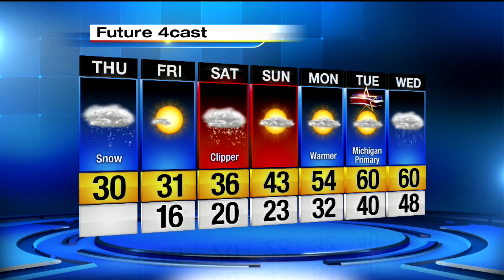Colder than average on Thursday